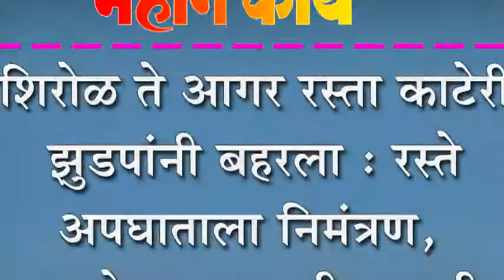शिरोळ ते आगर रस्ता काटेरी झुडपांनी बहरला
शिरोळ ते आगर रस्ता काटेरी झुडपांनी बहरला : रस्ते अपघाताला निमंत्रण, झुडपे काढण्याची मागणी